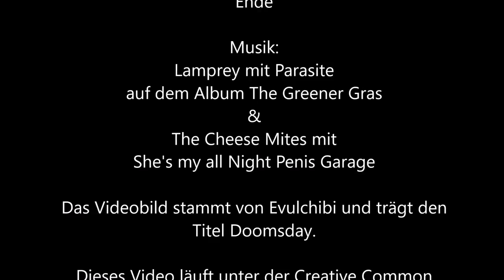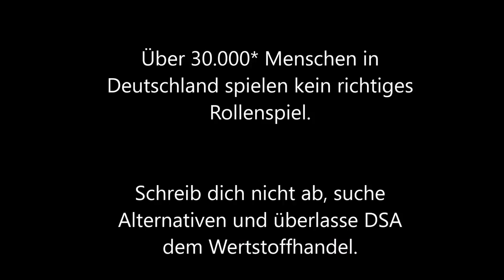207 - The Brain you've called is permanently not available [Shadowrun 5 Pen & Paper]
Nein du gemeine Schüssel Zwetschgenmüsli! Es geht mal ausnahmsweise nicht um mein Denken, bzw. den toten Haufen grauer/weißer Masse, indem eben jenes höchstselten stattfindet. Es geht ausnahmsweise mal um eine andere Person und wenn du mich noch einmal beleidigst fange ich an jeden Videotitel in Caps zu schreiben, das muss ich mir echt nich gefallen lassen!